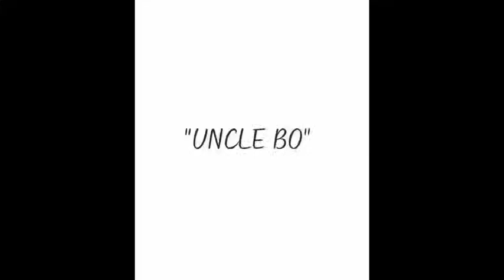Uncle Bo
Memories of Uncle Bo